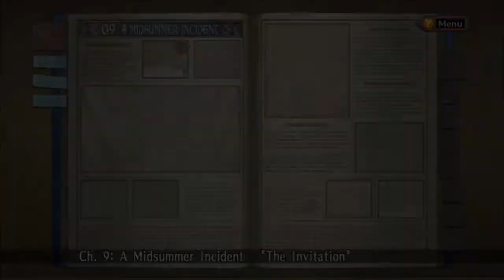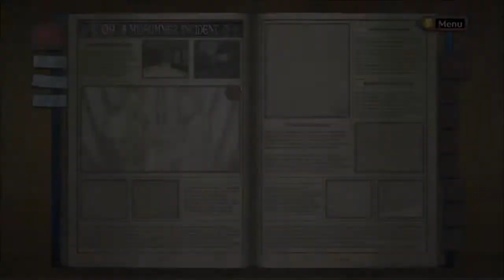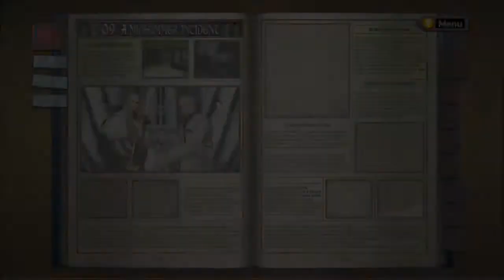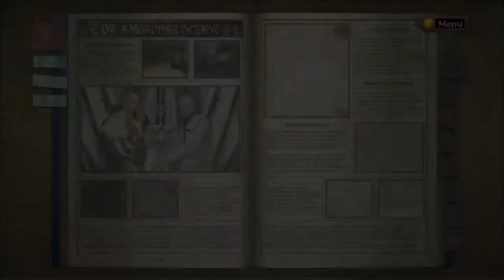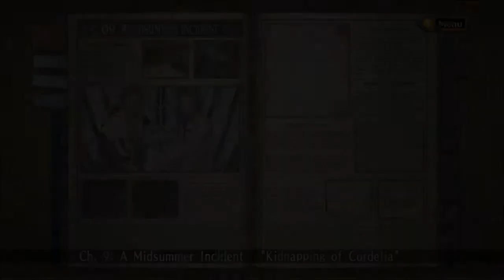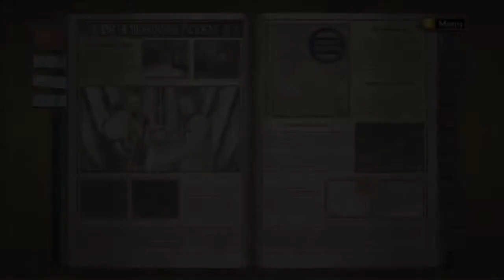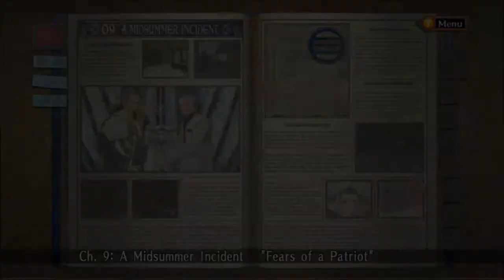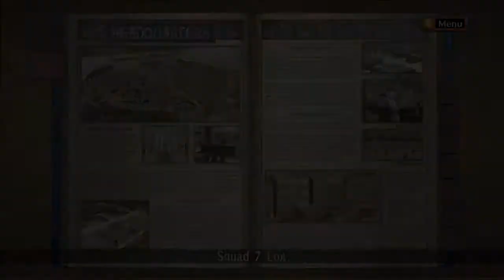Valkyira let's play Chapter 9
chapter 8 at last!